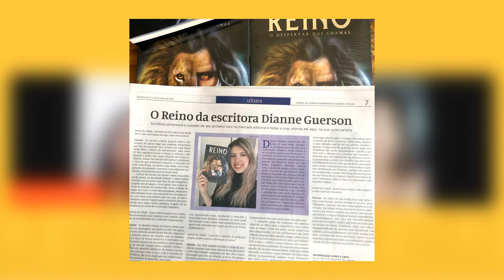“Se você não acredita no que você tem, a chance de dar certo é zero” - Papo Arretado (Edição 93)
A convidada de hoje é Dianne Guerson, bacharela em Ciência e Tecnologia, redatora, copywriter e autora do livro “Reino - o despertar das chamas”.

Gravação realizada por meio do StreamYard (com transmissão para YouTube). Pedimos desculpas por eventual problema na gravação.

Âncora: Maria Guimarães
Gravação: StreamYard
Edição: Hiuan Pacheco

TV RADIOTEC - Você conectad@ ao conhecimento
Âncoras: Caio Kacio, Maria Guimarães, Misael Almeida e Raphael Gomes
Edição: Hiuan Pacheco, Luís Davi, Sávio Soares e Wylaine Cavalcante
Supervisão: Jarod Mateus e Luís Davi
Coordenação: Prof. Ribamar Júnior